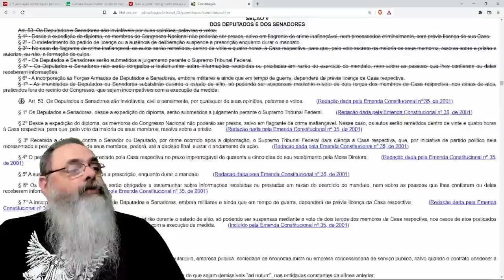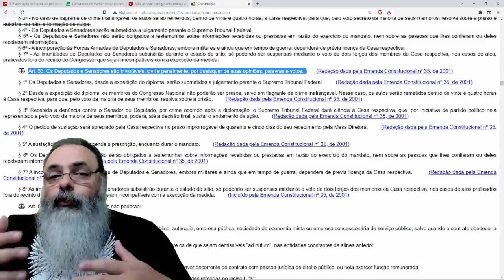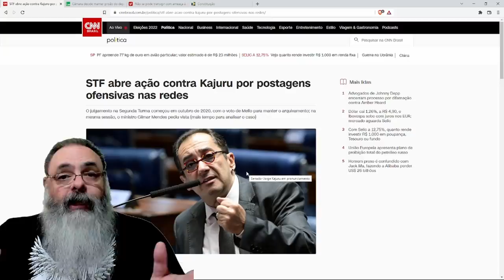Câmara ABAIXOU A CABEÇA no caso DANIEL SILVEIRA, agora arrisca perder LIBERDADE DE EXPRESSÃO